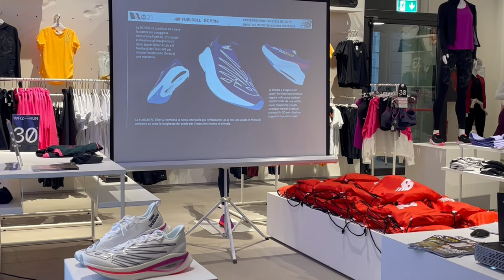New Balance Fuelcell SC Elite v3 | recensione tecnica e presentazione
Dopo aver preparato la solita recensione, abbiamo chiesto ai due nostri giornalisti, Filippo Pavesi, di Correre, e Francesca Manfredi di raccontarci in pochi minuti le caratteristiche tecniche delle New Balance Fuelcell SC Elite v3. In questa breve recensione tecnica descriviamo le 3 principali novità e spieghiamo le ragioni per usarle.

⏱️ NEW BALANCE SUPERCOMP TRAINER⏱️
Per acquistare le Supercomp Trainer, ecco i principali link:

► Runningwarehouse (codice VIP ► 10% TRUNPITT10)

⏱️NEW BALANCE PRISM V2⏱️